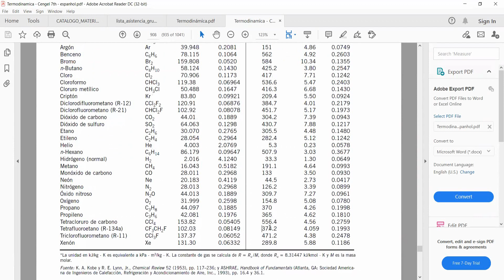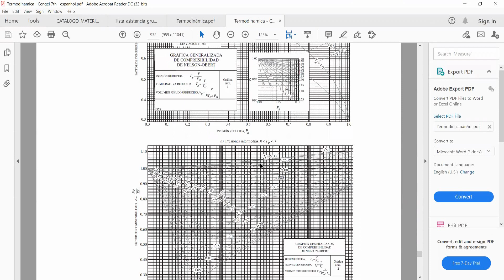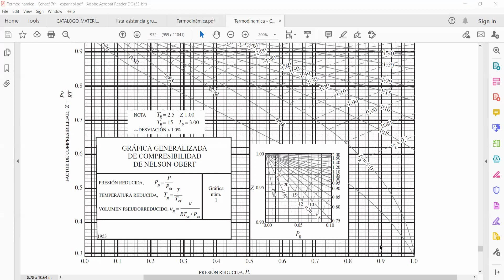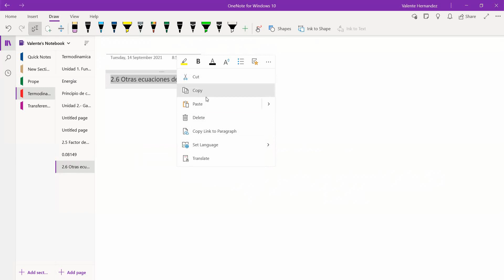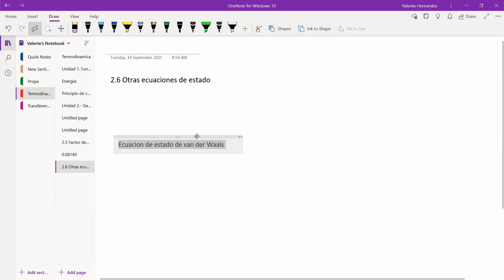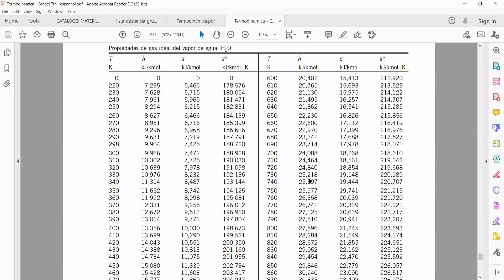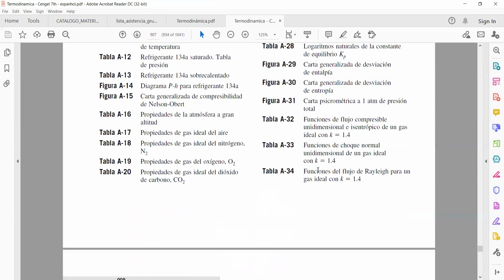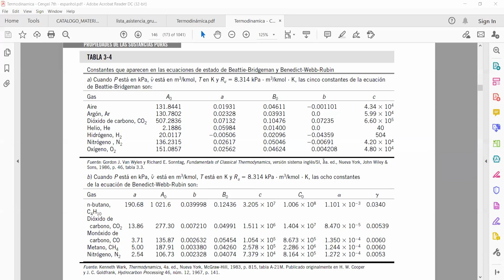Termodinámica 13Sep2021 Gases, factor de compresibilidad, otras ecuaciones de estado